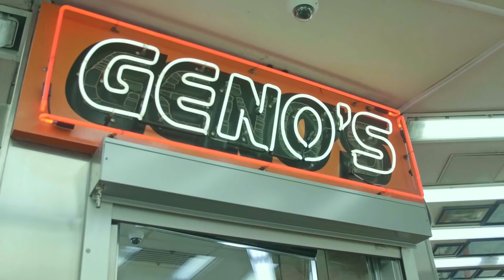Rainy Day Session + Cheesesteak Tour w/ Kevin Braun! Screaming Vlog 57 | Santa Cruz Skateboards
For Screaming Vlog 57 we hit up the three horsemen of cheesesteaks: Geno's, Pat's & Jim's! Hop in the van with SC Pro Kevin Braun, SC Team Manager Eric Palozzolo & Master Lensman Nick Hanson for a ride through Philly before we link up with SC Pro Tom Asta as Kevin sessions a downhill manny pad under a bridge in the pouring rain! You definitely WON'T want to miss this one! Where should we go next week?

Follow Kevin Braun on Instagram!
Follow Tom Asta on Instagram!
Follow Pizzle on Instagram!
Edited by Trevar Cushing
Follow Trevar on Instagram!

Check us out on TikTok!
Try our SCREAMING HAND Filter on Instagram!
Follow Santa Cruz Skateboards on Instagram!
Follow Santa Cruz on Twitter!
'Like' Santa Cruz Skateboards on Facebook!